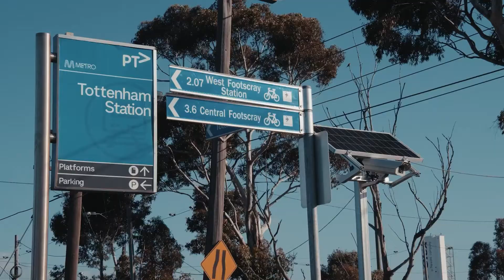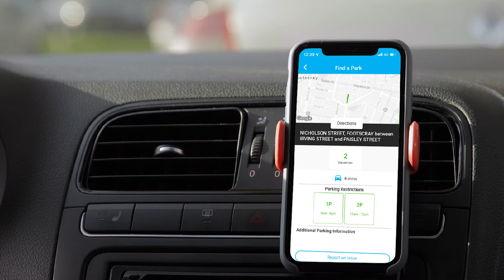A Smart City for Smart Communities- technology explained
Maribyrnong City Council is using technology, data and innovation to help make the city a better place.  Our Smart City journey has just begun, but in this video you can get a taste of some of the projects already delivered, and the benefits they are providing.